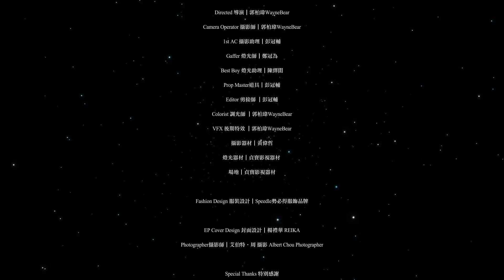[MV6] Little Cheer Girl 勵齊女孩 台灣隊 (리치걸) _ "Cotton Candy"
ALL STARS：
YOVIA、紅豆DOU、軒軒SYUAN、吉拿ZENA、璨瑢TSAN、小文CORRINE、秀秀子EMILY

Original Brand 品牌公司｜리틀 치어 걸 - 리치걸 RAINBOW / STKT
Publishing 出品公司｜Future Idol RECORDS(北京）
Production 製作公司｜核心音樂 C Entertainment
OP:核心音樂股份有限公司 Center Music Co., Ltd.
SP:華納音樂版權 Warner Chappell Music, Hong Kong Limited Taiwan Branch

Publishing出品公司｜北京 Future Idol RECORDS
Production製作公司｜核心音樂 C Entertainment

勵齊女孩亞洲區音樂總監 阿沁 REAL

Producer製作人｜阿沁REAL / 吳俊儀 MIKE
Composer曲｜톰이랑제리,새벽,최기석
Lyricist 詞｜蘇育霆
Music Arrangement 編曲｜새벽,최기석,톰이랑제리

Vocal演唱｜Little Cheer Girl
(參與團員：YOVIA、紅豆DOU、軒軒SYUAN、吉拿ZENA、璨瑢TSAN、小文CORRINE、秀秀子EMILY)

Vocal Producer配唱製作人｜吳俊儀 MIKE
Background Vocals 和聲｜Little Cheer Girl /楊禮華Reika
Chorus Arrangement和聲編寫｜楊禮華Reika /吳俊儀 MIKE
Recording Engineer錄音師｜吳俊儀 MIKE
Recording Studio錄音室｜核心音樂錄音室 C Entertainment Recording Studio
Mixing Engineer混音師｜吳俊儀MIKE
Mixing Studio混音室｜核心音樂錄音室 C Entertainment Recording Studio
Mastering 母帶後製｜阿沁REAL
Executive Secretary執行秘書｜周虹汝JU JU
Administration Director行政總監｜陳思蕙SANDY

勵齊女孩舞蹈魅力培訓總監｜方杰 WIND

藝人歌唱指導｜王麒皓 SEVEN
藝人培訓顧問｜品客 PINK
藝人培訓場地｜什麼玩藝

舞蹈製作
舞蹈編排｜方杰 WIND
舞蹈演出｜Little Cheer Girl

勵齊女孩影像總監製 ｜郭柏瑋WayneBear

Directed 導演｜郭柏瑋WayneBear
Camera Operator 攝影師｜王丞宇
1st AC 攝影助理｜彭冠輔
Gaffer 燈光師｜鄭冠為
Best Boy 燈光助理｜陳繹閎 / 江冠陞
Prop Master道具｜彭冠輔
Editor 剪接師 ｜郭柏瑋WayneBear
Colorist 調光師 ｜郭柏瑋WayneBear
VFX 後期特效 ｜郭柏瑋WayneBear
器材｜黃偉哲 / 妄想機影視器材 / 貞寶影視器材
場地｜貞寶影視器材

EP Cover Design 封面設計｜楊禮華 REIKA
Photographer攝影師｜艾伯特‧周 攝影 Albert Chou Photographer
Fashion Design 服裝設計｜Speedle勢必得服飾品牌

Make-Up 化妝｜邱筠婷QIU YUN TING
Hair Stylist 髮型｜廖泰竣 JIM @ Prim4